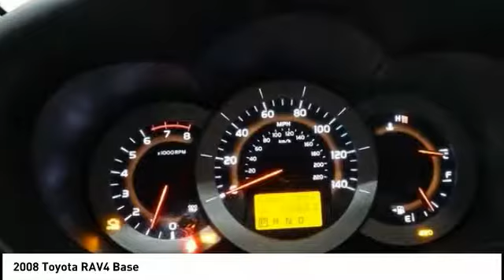2008 Toyota RAV4 Cedar Falls IA TT28352B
2008 Toyota RAV4 Base